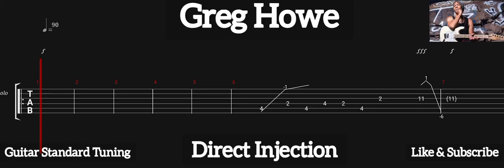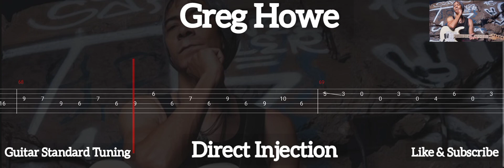Greg Howe - Direct Injection ( Tab Guitar )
Direct Injection ( Greg Howe )
Tab Guitar